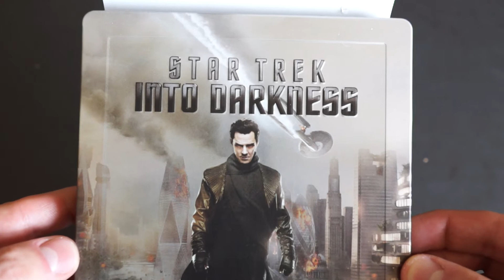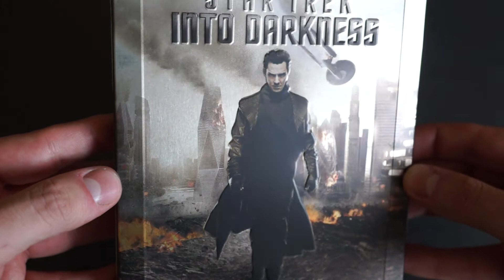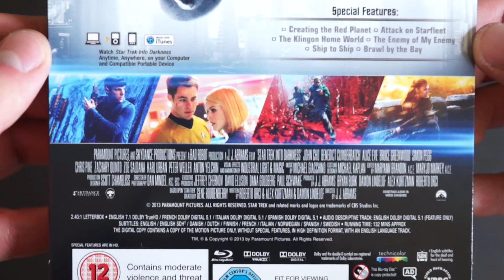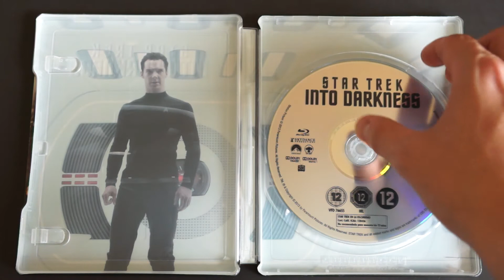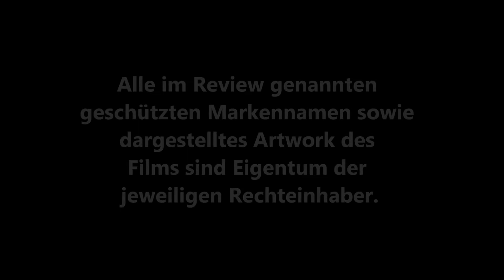STAR TREK - INTO DARKNESS (UK Amazon Steelbook) / Playzocker Reviews 4.150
Wichtiges Update:
- Das Cover-Artwork des Amazon.co.uk Steelbooks wird in Deutschland für das exklusiv bei Media Markt erhältliche Blu-ray 3D Steelbook verwendet.
- Das Müller-Steelbook erscheint mit einem anderen Cover-Artwork!
- In Österreich ist das deutsche Media Markt exklusive Steelbook bei Media Markt und Saturn erhältlich.

Sorry für die Verwechslung!

P.S.: Vielen Dank an alle Zuschauer, die mich darauf aufmerksam gemacht haben!